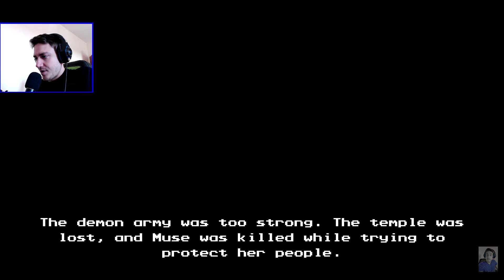The Messenger | ENDING - PART 1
Latest Episode: "MARA SOV IS ALIVE | Destiny 2 Forsaken Playthrough"
Sorry I had to cut the Episode in half, but this one WENT ON FOR AN HOUR, HAHA!!!